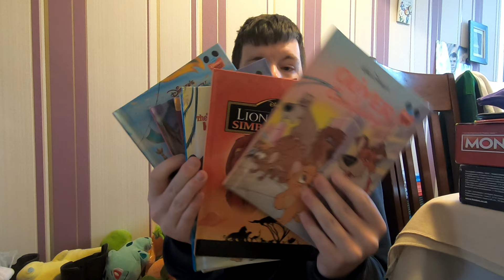3 Jumbles and one tried charging £10 early entry! | Saturday 19th October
3 Jumbles and one tried charging £10 early entry! | Saturday 19th October

Jumble sale was charging £10 early entry to get in

Timestamp
0:00 - Intro
0:31 - 1st Jumble sale footage
1:17 - 2nd Jumble charged £10
1:46 - 3rd Jumble sale footage
2:08 - Jumble sale haul

I am hoping to release many video's on this channel including many types of reselling content plus many non reselling style videos to. I normally release 2 edited video's every 7 days plus I do a live stream on this channel Wednesday nights at 8.00PM UK time. Hope you can join me on my Wednesday live and Interact on my other videos.